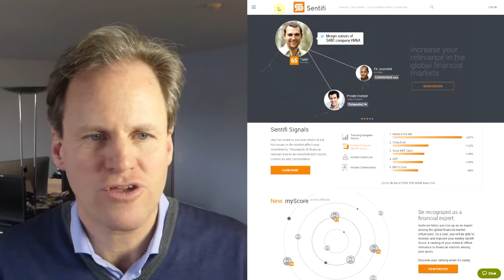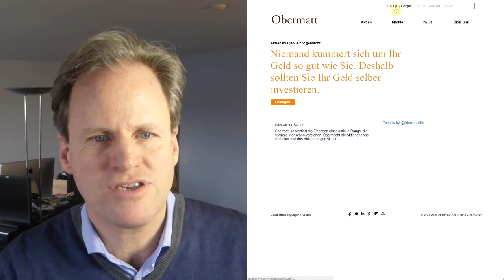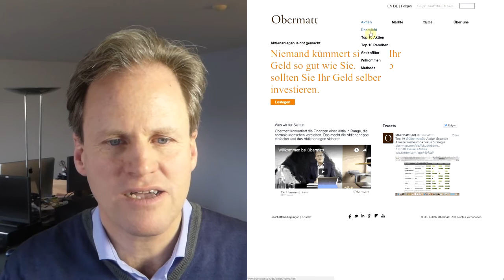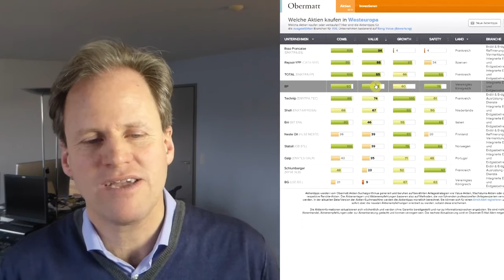Kein Öl trotz guten Renditeaussichten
Ein Freund von Obermatt CEO Dr. Hermann J. Stern Anders Bally führt das Unternehmen sentifi.com, eine Data Mining Firma für Investoren. Anders’ Team in Vietnam analysiert täglich Gigabytes Social Media Daten, um herauszufinden, was Menschen über Investitionen denken. Anders Bally glaubt, man könne so den Markt schlagen. Das könnte zutreffen. Darum schaute Stern sich die Öl-Studie von sentifi.com genau an. Offenbar glauben die meisten Leute an einen Ölpreiseinbruch im Jahr 2016.

Nun ist Warren Buffet bekannt für seinen Spruch: “Get greedy when others get fearful” (Sei geizig, wenn andere ängstlich sind). Ist somit jetzt ein guter Zeitpunkt, um in Öl zu investieren? Stern denkt das könnte in der Tat so sein. Es fällt schwer, sich eine noch schlechtere Zeit für die Ölindustrie vorzustellen. Folglich: Wenn Sie Buffets Überzeugung glauben, dann sollten Sie jetzt investieren, denn schlechte News bedeuten tiefe Preise. In diesem Video sucht Stern nach attraktiven Ölaktien in Europa. Stern hat Repsol, BP und Total gefunden -  alle mit äusserts guten Bewertungen.

Hat Dr. Herman J. Stern investiert? Nein. Er hat nicht investiert, weil er keine Ölaktien halten möchte. Das ist aber eine rein persönliche Entscheidung. Stern kann sich nicht für Verbrennungsmotoren begeistern - nicht einmal, wenn sie ein Motorboot antreiben, obwohl das für ihn ein grosses Vergnügen ist. Deswegen interessiert ihn auch die Rendite auf Ölaktien nicht.

Wird ihn sein Kaufverzicht teuer zu stehen kommen? Nein, denn in einer Branche nicht zu investieren heisst nicht, dass man dann weniger Geld verdient. Das ist genauso falsch wie die Meinung, dass bestimmte Branchen grundsätzlich höhere Renditen erzielen. Ben Graham erkannte bereits vor Jahrzehnten, dass sexy Branchen, keine sexy Renditen einbringen. Das bedeutet auch, dass unsexy Branchen nicht unsexy Renditen erzeugen. Deshalb kann man sagen, dass von allen Branchen eine ähnliche Rendite erwartet werden kann; ausser Sie haben bessere Informationen.

Wäre diese Aussage falsch, hätten die Investoren keine gute Arbeit geleistet. Das kann passieren. Es ist möglich, dass Investoren für eine gesamte Branche falsch liegen. Können Sie eine solche Fehleinschätzung aufdecken? Nur wenn Sie sehr viel Zeit damit verbringen und wirklich gute Einsichten erhalten. Viele haben es vor Ihnen versucht - und wer weiss, ob irgendjemand jemals nachhaltig erfolgreich war. Möchten Sie keine Zeit vergeuden, dann ist es die beste Lösung, eine diversifizierte Anlagestrategie zu verfolgen.

Mit anderen Worten: Sterns persönliche Entscheidung keine Ölaktien zu kaufen, ist kein Nachteil. Es kann sich in Bezug auf Renditen als gute oder als schlechte Entscheidung herausstellen. Wir können es heute noch nicht wissen. Und weil wir es nicht wissen können, dürfen wir die Ölaktien genauso gut ignorieren. Werden wir schlechter als der Index sein? Wir werden schlechter sein als Indizes die viele Ölaktien beinhalten (z.B. der FTSE100), wenn die Ölaktien steigen; und wir werden besser sein als diese Indizes, wenn die Öl-Aktien eine schlechte Performance erbringen. Und wir werden etwa gleichgut sein wie Indizes, die kaum Ölaktien enthalten (z.B. der DAX30, oder der SMI ohne Transocean).